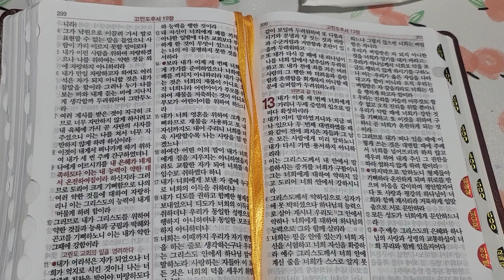신약성경 읽기 시작해서 고린도후서까지 읽었어요